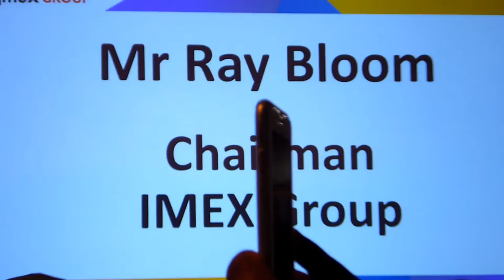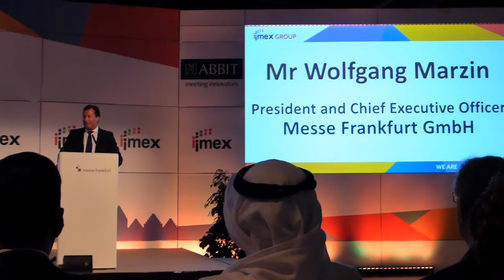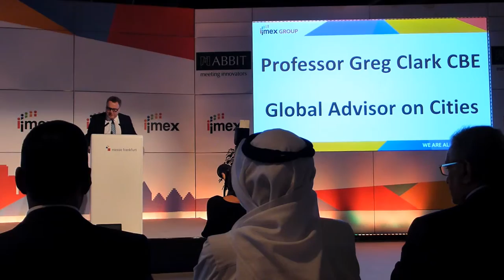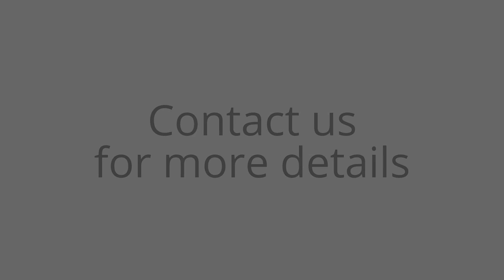IMEX Opening Ceremony Compilation Ray Bloom, Wolfgang Marzin, Matthias Schultze, Greg Clark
16 May 2017 - IMEX Opening Ceremony @ Messe Frankfurt

Keynote Speaker Professor Greg Clark CBE, Global Advisor on Cities

IMEX is the trade show and global industry event run by meetings professionals for meetings professionals. It’s where influencers from the world of meetings, events and incentive travel gather for three electric days of business, innovation and networking. Here you’ll find 3,500 global exhibitors including tourist boards, international hotel companies, airlines, destination management companies and technology providers. IMEX is also renowned for attracting top-quality hosted buyers together with thousands of trade visitors. You can expect up to 15,000 senior decision-makers. The show floor bursts with energy, buzzing with the sound of proposals being discussed and agreements finalised. Everything you need to accomplish your goals is under one roof at IMEX.